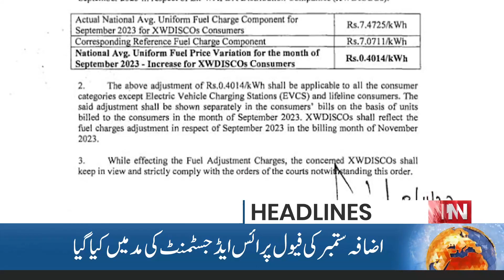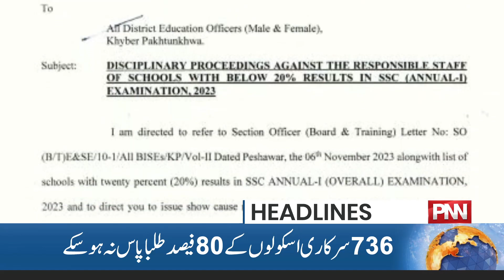President Alvi to Rescue PTI? | 12 AM News Headlines | 09 Nov 2023 | PNN News